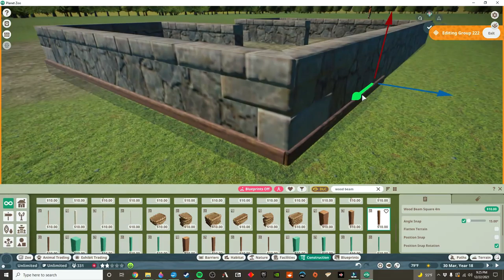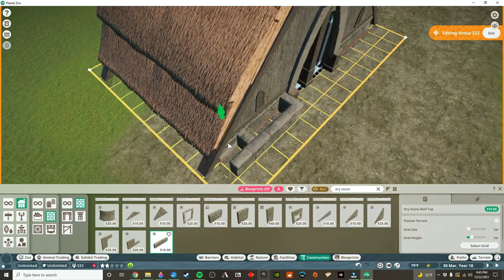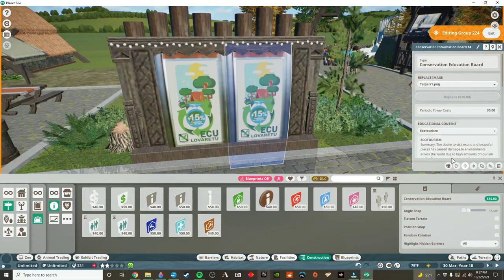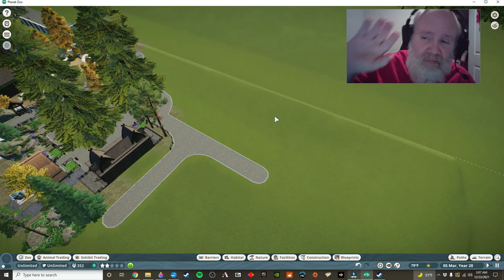THE NATIONAL WILDLIFE PARK PROJECT | EP. 11 | WILD ARCTIC FOOD COURT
Welcome to the National Wildlife Park Project. In this series I am going to attempt to step up my habitat building skills by making fancier, more complicated habitats than I have done in the past. In this episode, I add a Nordic-themed food court to the Wild Arctic zone of the zoo.